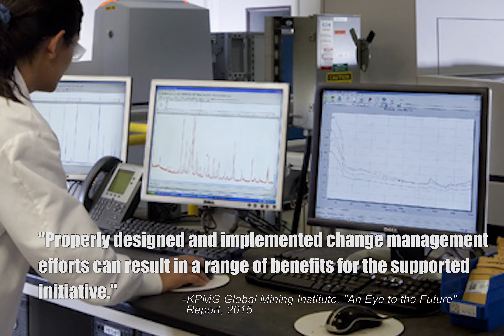CORESafety: Introduction to Module 11 – Change Management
Description: Change management means identifying changes in the organization and at the operation that may introduce new risk or increase unacceptable risk by proactively looking for and controlling change at every level of the organization and across functional areas, including emergency management.